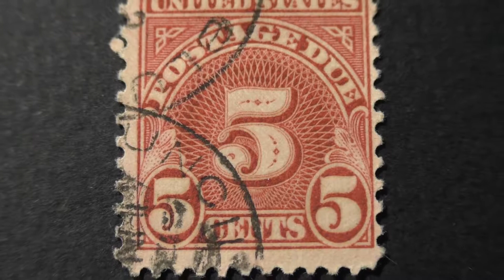Postage stamp. USA. Postage Due. Price 5 cents